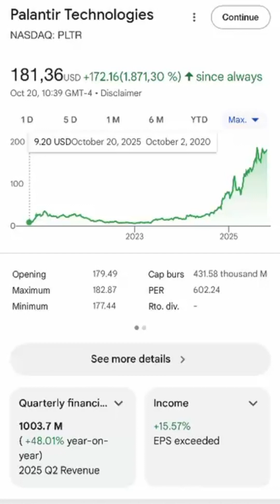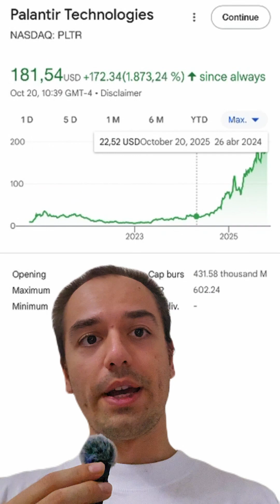🤖 Palantir Technologies (PLTR)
🤖 Palantir Technologies (PLTR) leads the way in artificial intelligence and data analysis 💻📊. With platforms such as Gotham, Foundry, and AIP, it drives strategic decisions for governments and companies around the world 🌍. In the midst of expansion, it stands out for its growing profitability, zero debt, and strong demand in the AI sector 🚀💰.